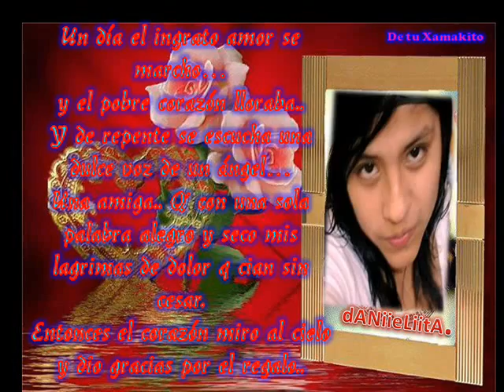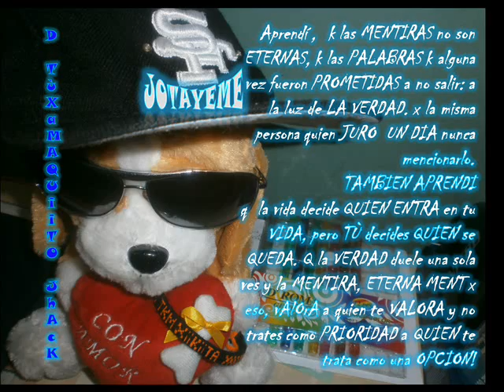danielita mi pekeña jotayeme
video imagen's tiernos, para la niña mas tierna